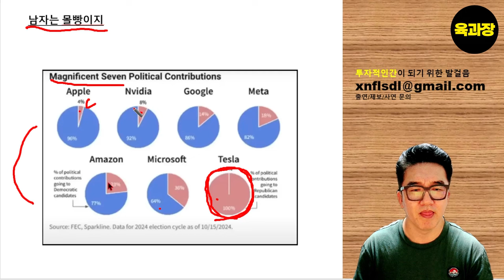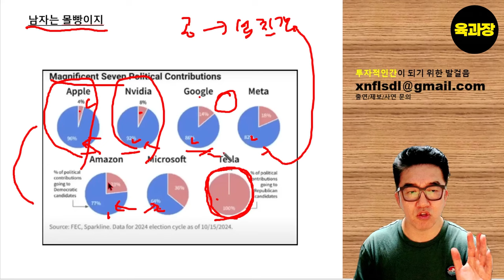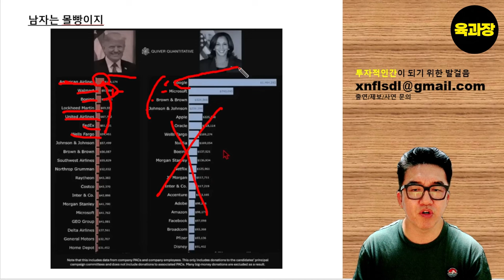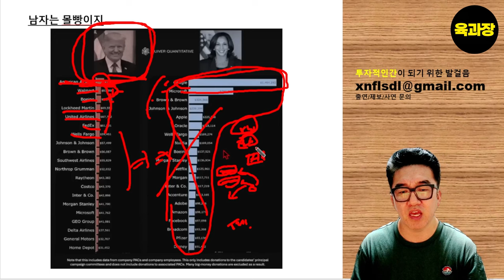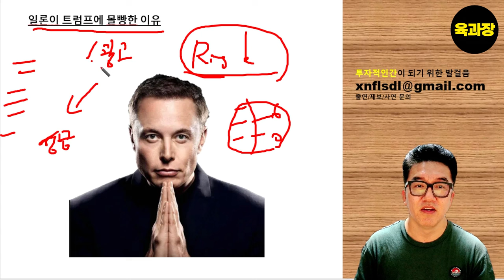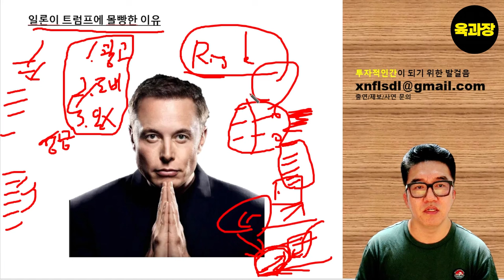테슬라 400불 간다.